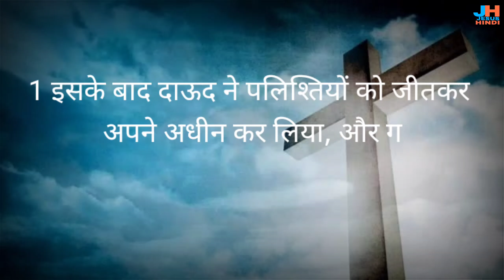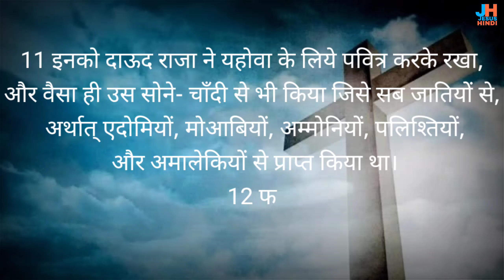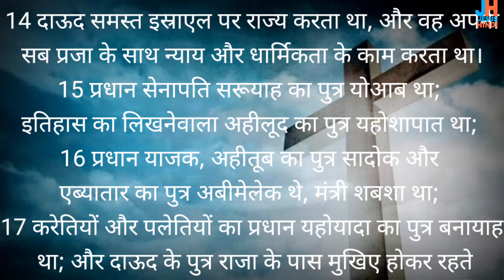पहला इतिहास 18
इतिहास की पुस्तक पहला अध्याय 18

 link   @JESUSHINDI